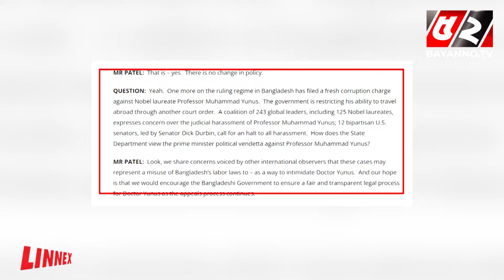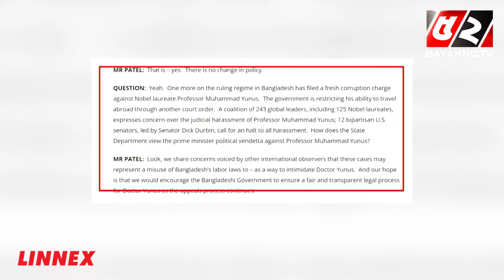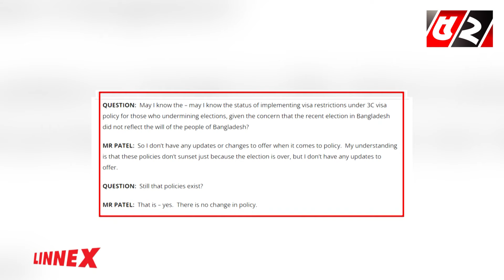ড.ইউনূসকে ভয় দেখানো হচ্ছে; ভিসা নিষেধাজ্ঞা এখনো বহাল: যুক্তরাষ্ট্র । USA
ড.ইউনূসকে ভয় দেখানো হচ্ছে; ভিসা নিষেধাজ্ঞা এখনো বহাল: যুক্তরাষ্ট্র

52TV (Bengal Television Limited) has the sole rights of all contents and it does not give permission to any business entity or individual to use these contents except Bayanno TV. This Channel is the Based-on News and Current Affairs. Every single content is created and managed by our team. Needed, Third-Party materials are also used with specific authorization and permission.

💡 Office Address:
Bengal Television Limited
437 Tejgaon Industrial Area, Dhaka-1207

💡ADDITIONAL KEYWORDS
52 TV channel, Bayanno News, Bayanno TV youtube, bayanno TV Bangladesh, Bayanno Television, channel 52